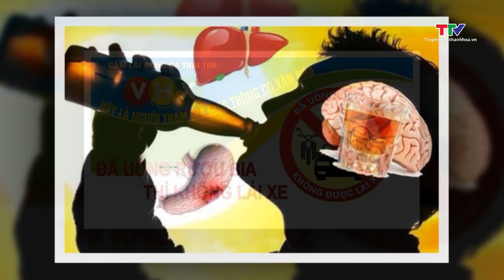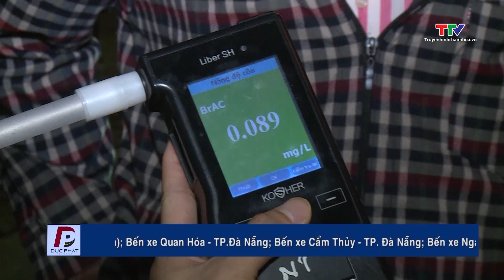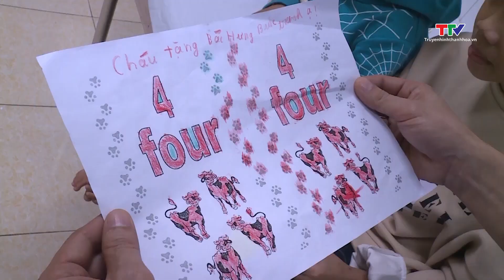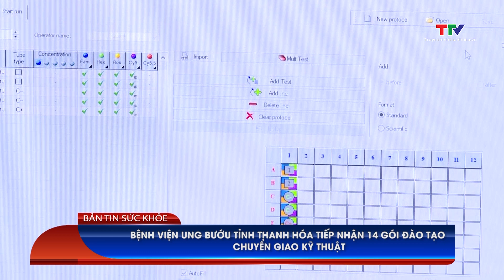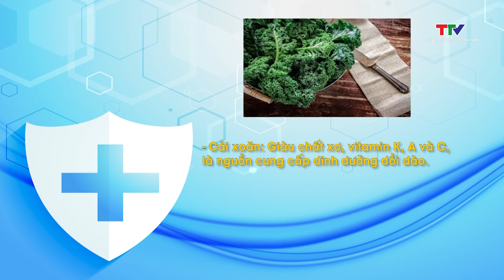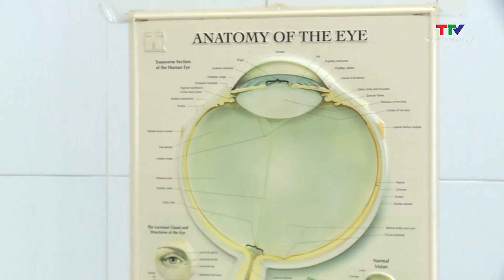Bản tin Sức khỏe: Em bé đầu tiên được thông tim xuyên bào thai đã ra đời | NSTH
Bản tin Sức khỏe ngày 2/2/2024 | NSTH